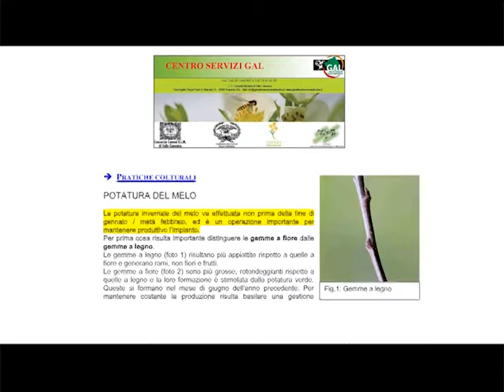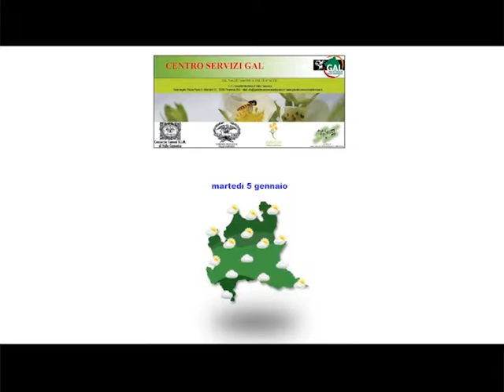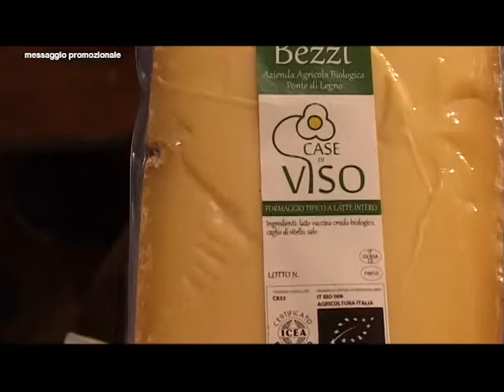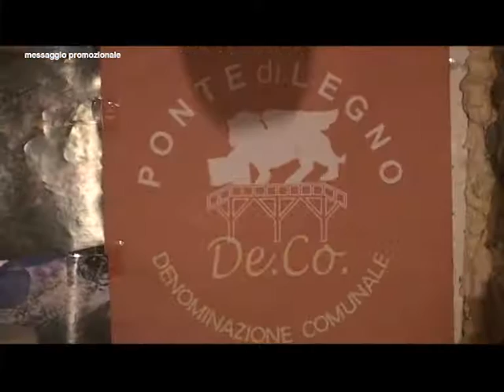8a puntata METEO PIU'